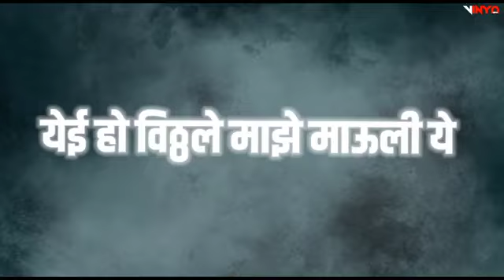Belgaum Ganpati|| Ganpati BappaMorya|| Vinayak karlekar Navage #1